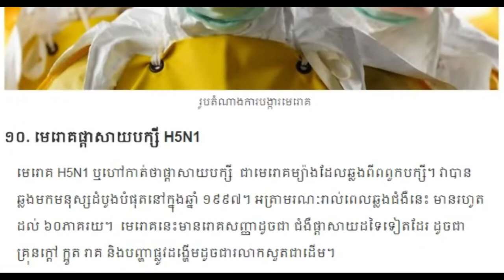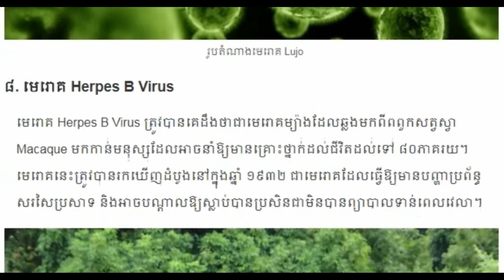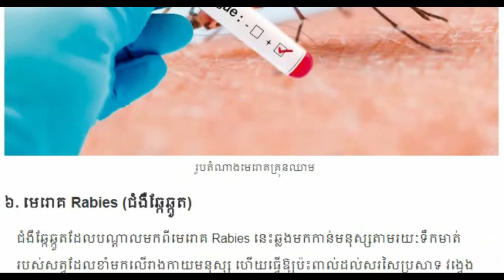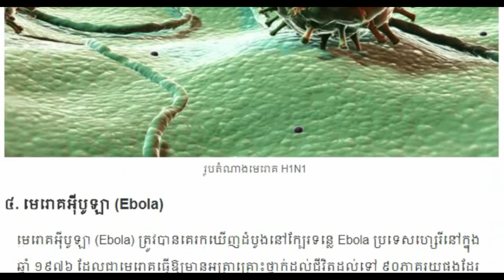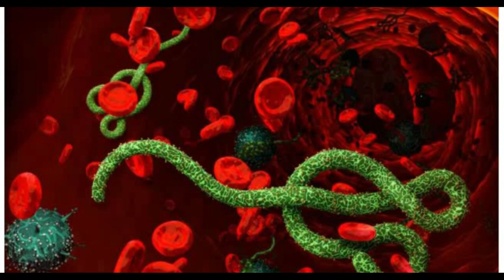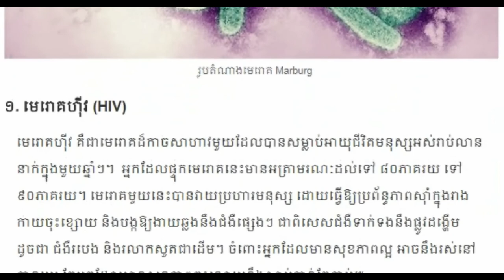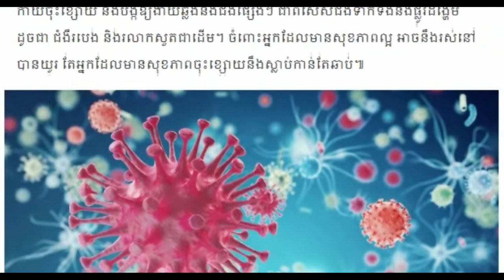កំពូលមេរោគទាំង១០ ដែលសម្លាប់អាយុជីវិតមនុស្សអស់ច្រើនជាងគេបំផុត Khmer news, Share world,